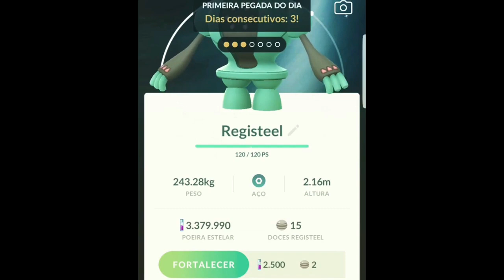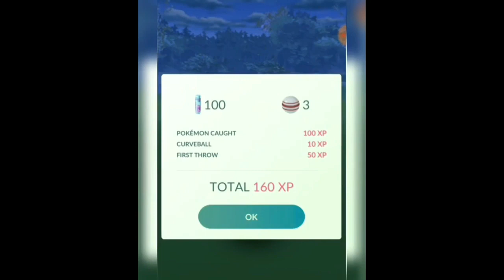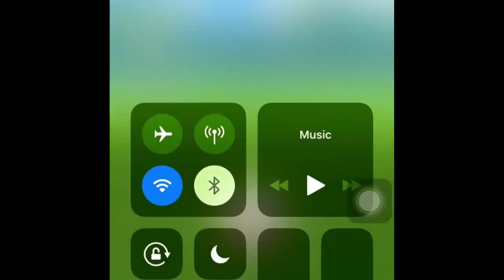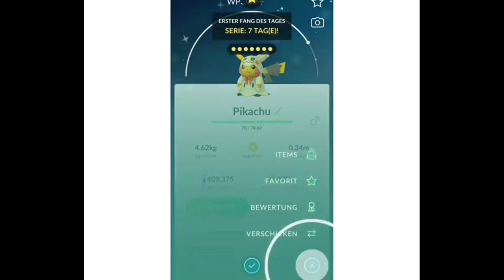06 PokemonGO Shiny Compilation #5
06 PokemonGO Shiny Compilation #5
Just a Pokemon encounters in PokemonGO.